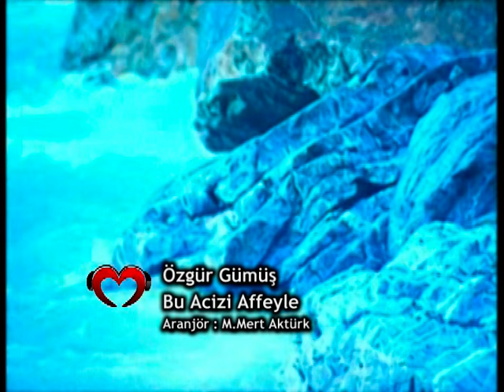Özgür Gümüş - Bu Acizi Affeyle